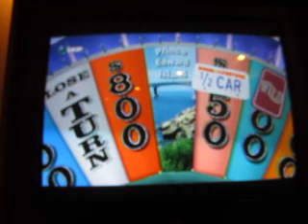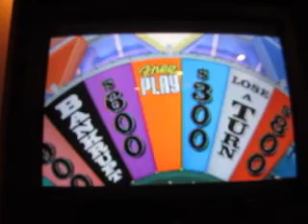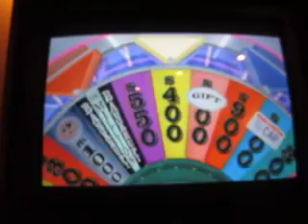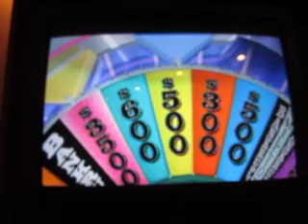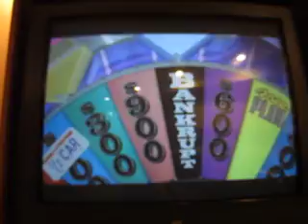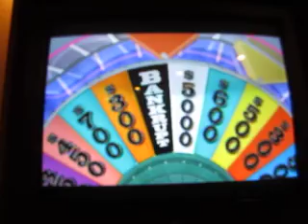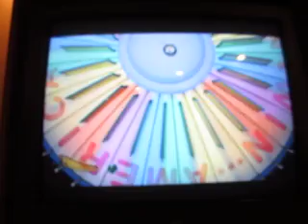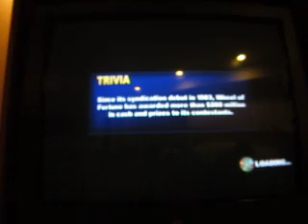Wheel Of Fortune Xbox 360 Run: Game 65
Here's game 65 of Wheel for the 360. I have a 64 game total of $7,459,450 and I want to add to that. Can I do so?